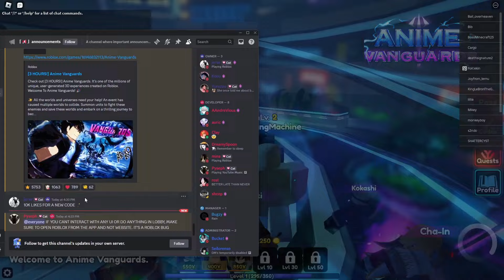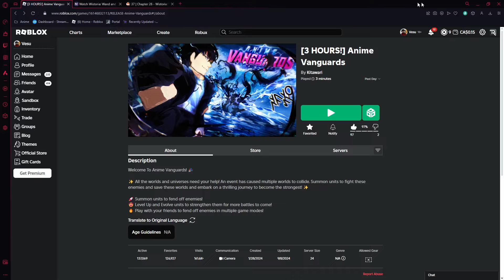ANIME VANGUARDS IS HERE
The wait was worth it...